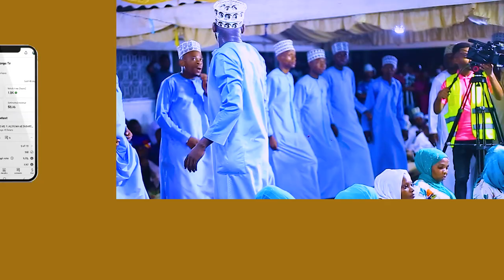SWIFAT NNABAWIYAT QASWIDA YA KWANZA YA MAAGANO WAKIKAA NA SHAMSIA THALITHU VIWANJA VYA KHALID